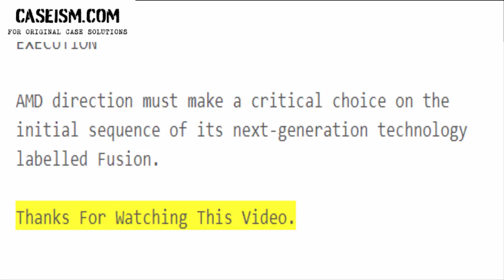Reversing the AMD Fusion Launch Case Study Help - Caseism.com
This Case Is About Reversing the AMD Fusion Launch Case Study Help and Analysis

Get Your Reversing the AMD Fusion Launch Case Study Help at Caseism.com